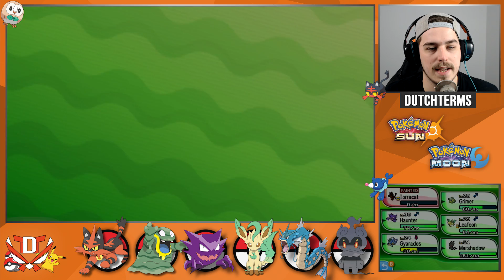ALLE TRIALS GEHAALD!! - Pokémon Sun and Moon Let's play #15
Beste kijkers - welkom op de TheDutchTerms! Op mijn kanaal vind je Lets Play (Gaming) video's, commentaries, reviews over de nieuwste software en previews van de nieuwste games!

Ik, Vincent, zorg dagelijks samen met mijn team voor nieuwe gameplays en geef mijn mening over nieuwe games. Op TheDutchTerms kan je o.a. de volgende games tegenkomen: FIFA 17, The Sims 4, GTA 5 Online, Call Of Duty, Happy Wheels en natuurlijk Minecraft Hungergames, Minecraft Survival, Minecraft Lucky Block, Minecraft Skywars & Minecraft Team Skywars en Minecraft Tekkit!